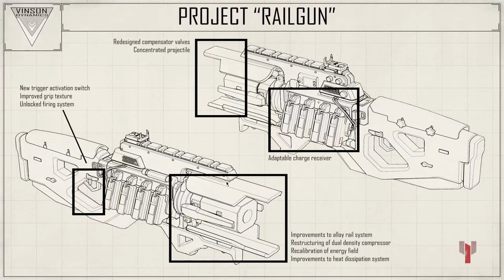Apex Legends Game Play 4/7 (3)